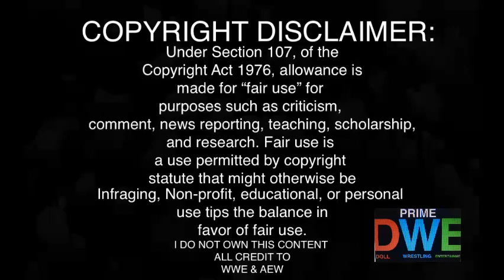Jey v Kevin REACTION | Raw 11/28/22